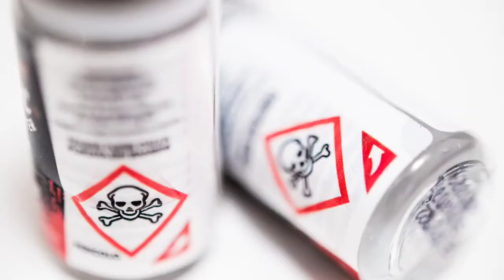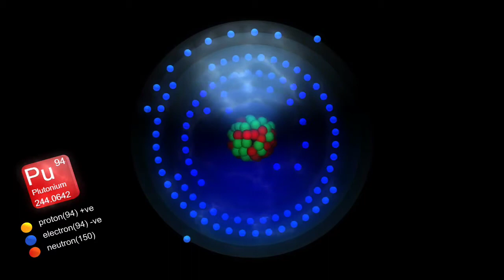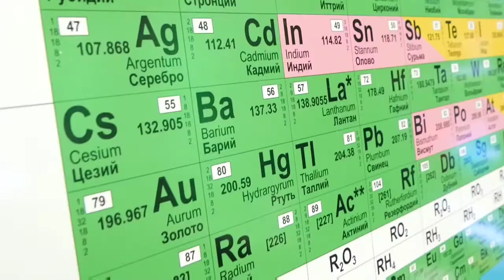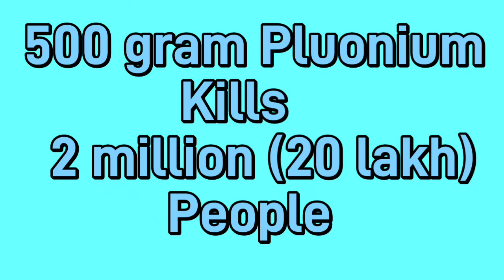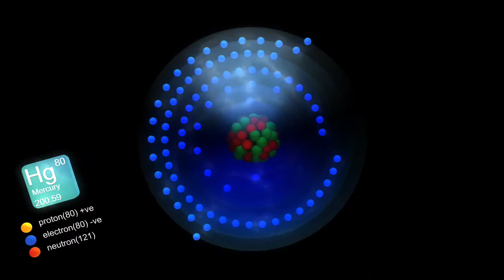Most Toxic and Poisonous Elements in Periodic Table .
Periodic table fill with own Intresting fact about the different elements. In this video we introduce a most Toxic and most Poisonous elements in Periodic table.